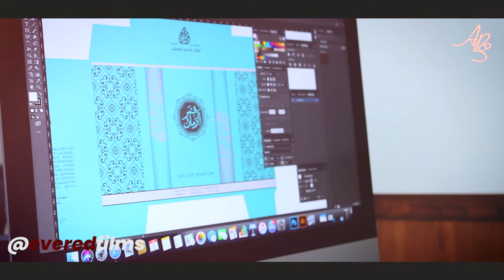Top Perfume Manufacturer in UAE | Evered TV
Concentrated Perfume Oils, Bakhoor, Air Freshener, Body Lotion, Water Perfumes and Body Sprays are all made in our factory.
Our policies revolve around developing our people and being inclusive so that they are involved in the growth of our company.
Perfume factory in UAE